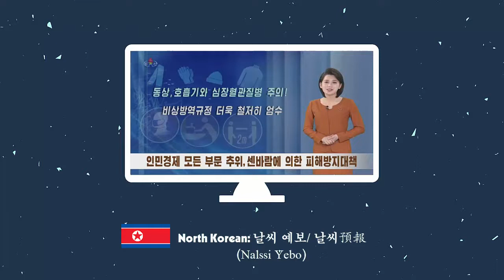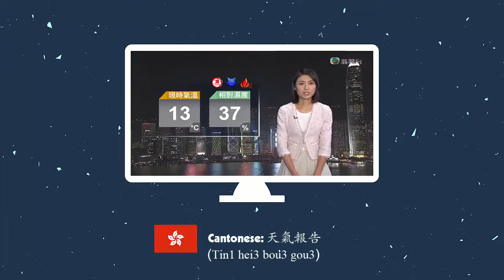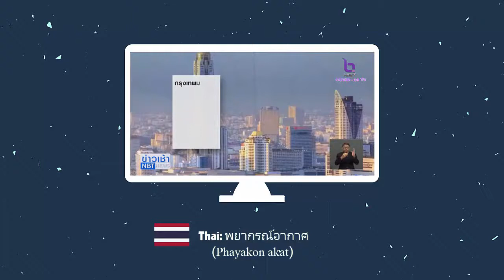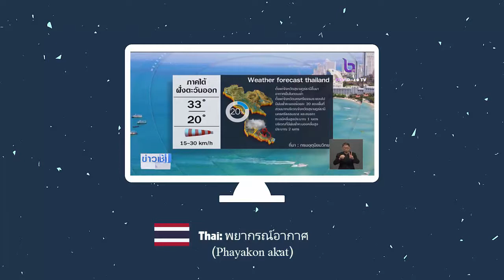[Asian multilanguage] Weather forecast in some Asian languages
Lol it's just a pop-up idea
Thanks to KBS, KCTV, CCTV13. TVB, VTV1,  infoBMKG, NBT, GMA